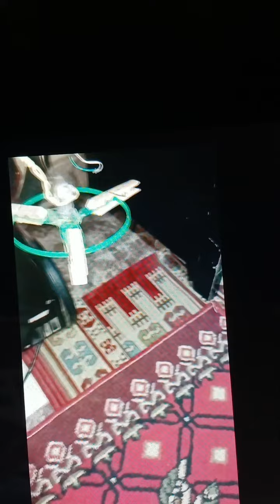ceiling fan 🤪 😜 is India 🇮🇳 ❤️❤️ fun 😀 😄